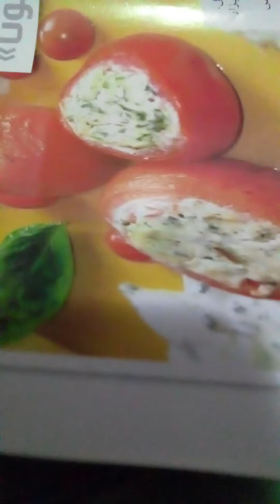كل الطماطم(مطيشة).. وتهنا من المشاكل